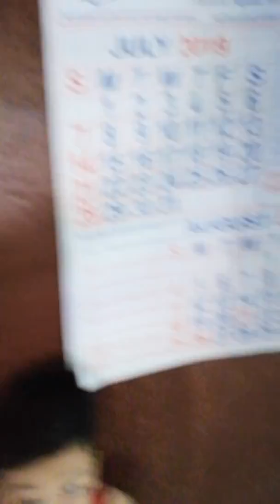Marc Angelio got a surpise for me.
Boss B raising a child